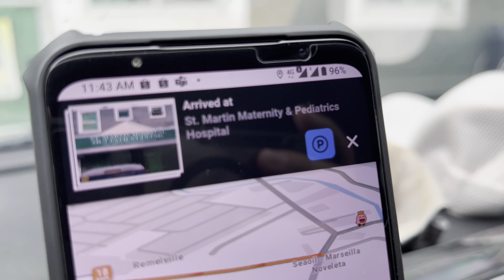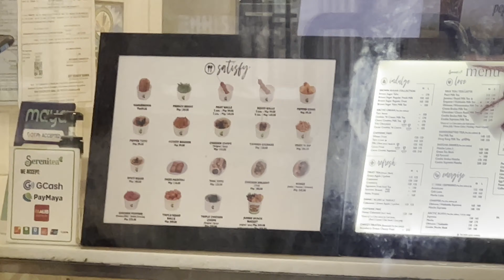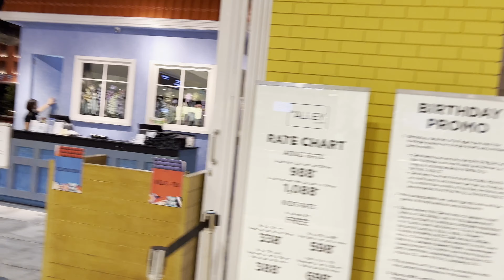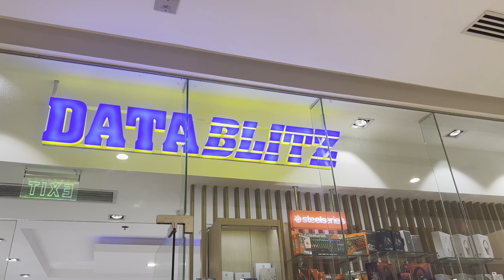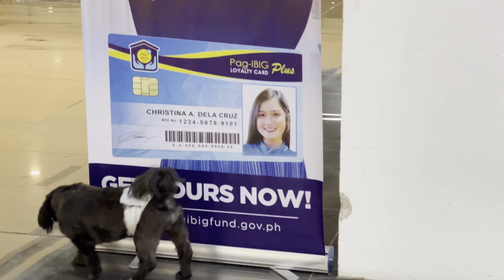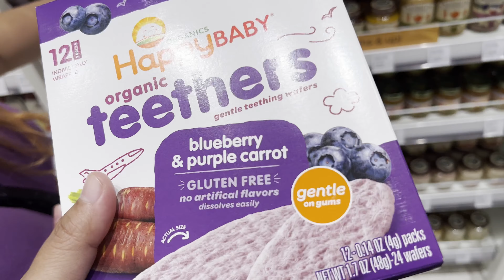PIPTI @ AYALA MALLS ( DI NAG ENJOY )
pipti : best day evahh
mama peggy : grrrr
manong steve : sumama sama pa kasi eh